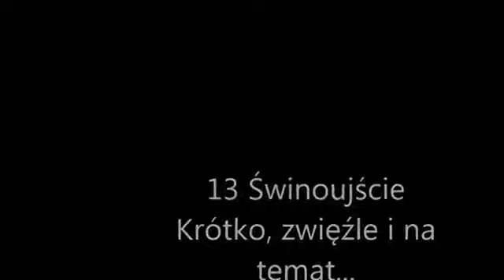13-tka Świnoujście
13 Świnoujście
Krótko, zwięźle i na temat :D